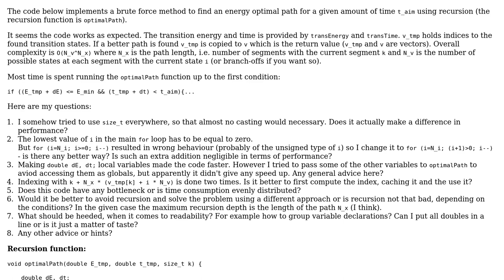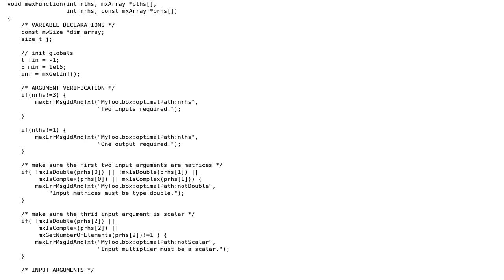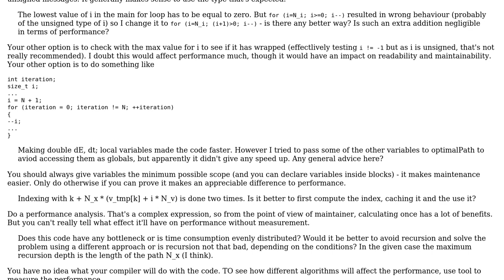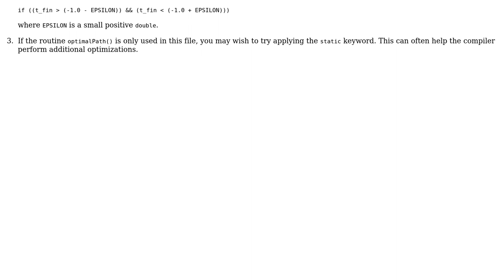Code Review: Using brute force to find an energy optimal path for a given amount of time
With thanks & praise to God, and with thanks to the many people who have made this project possible! | Content (except music & images) licensed under CC BY-SA | Music | Images & others | With thanks to user Tom Tanner user Sparky user Jamal user embert and the Stack Exchange Network Trademarks are property of their respective owners. You are responsible for your own actions.